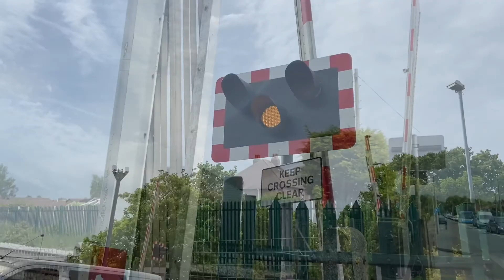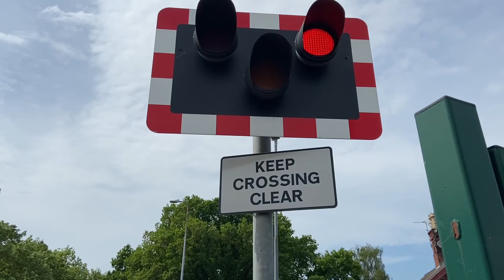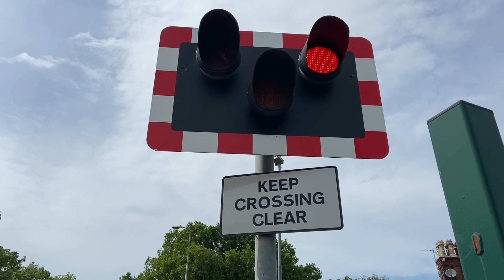Doddington Road Level Crossing (15/05/2022)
Recording Location: B1190 - Doddington Road, North Hykeham, Lincolnshire
Postcode: LN6 0QP
Timetable:  Hykeham (HYKEHAM)
Trackside Information:  NOB1 30 Miles 18 Chains.
Line Speed: 70mph.